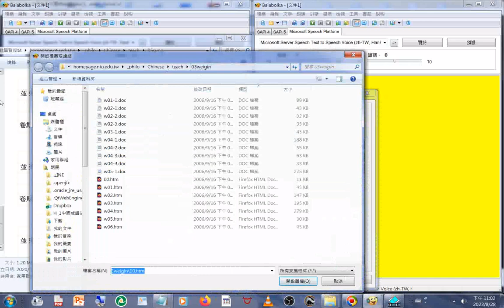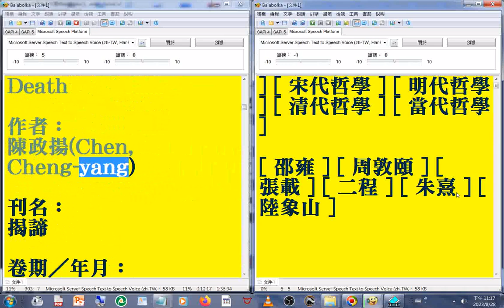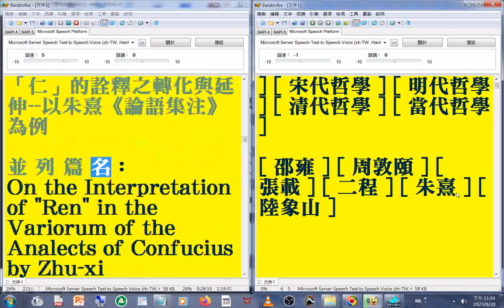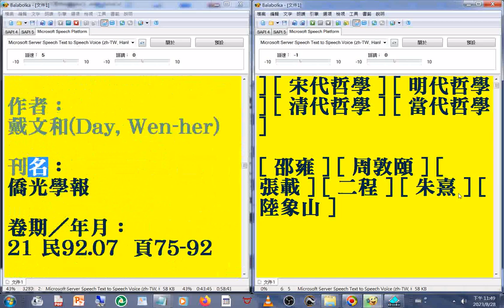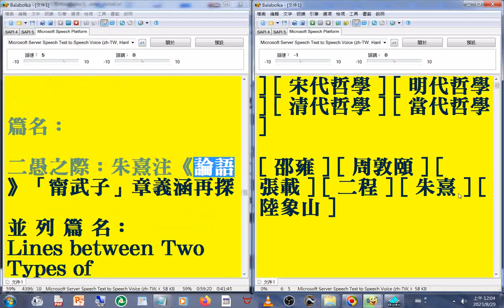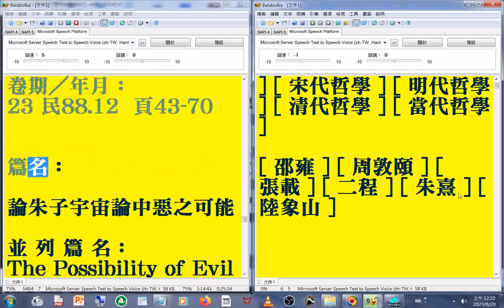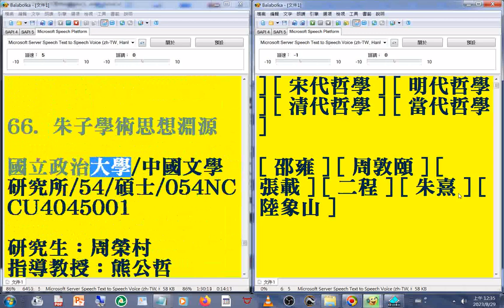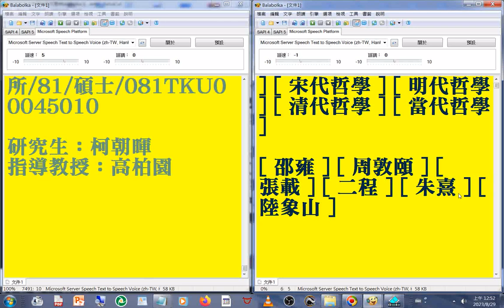含#參考書目#哲學書籍#哲學思想研究#書刊論文目#homepage ntu edu tw philo Chinese teach 05sung